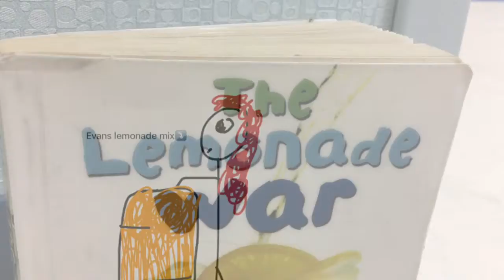Lemonade war Trailer